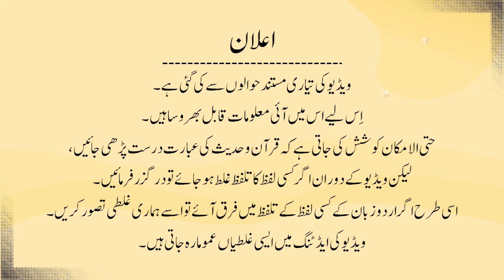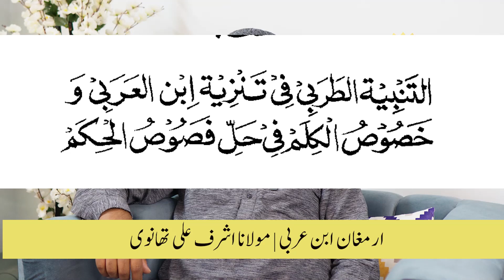EP 17 | Maulana Ashraf ali Thanavi | Sharh Fusus al Hikam | مولانا اشرف علی تھانوی | شرح فصوص الحكم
Maulana Ashraf ali Thanavi | Sharh Fusus al Hikam | مولانا اشرف علی تھانوی | شرح فصوص الحكم |

Title: Maulana Ashraf Ali Thanavi | Sharh Fusus al Hikam | مولانا اشرف علی تھانوی | شرح فصوص الحكم |

Description:
In this video, you will learn about Maulana Ashraf Ali Thanavi's Sharh Fusus al Hikam, a concise commentary on Ibn Arabi's seminal work Fusus al Hikam. Maulana Ashraf Ali Thanavi was a renowned Islamic scholar and thinker, and his commentary provides valuable insights into the deeper meanings and significance of Ibn Arabi's work.

The video covers key points from the Sharh Fusus al Hikam, including the concept of tawhid, the nature of spiritual realization, and the importance of following the path of the Prophet Muhammad (peace be upon him). It also includes interesting facts and anecdotes about Maulana Ashraf Ali Thanavi and his contributions to Islamic scholarship.

Your support helps us create more high-quality content like this.